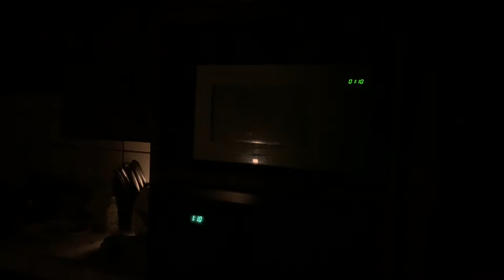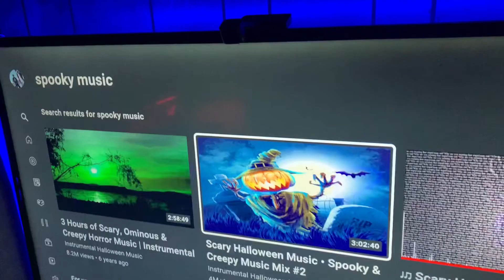SEEING GHOSTS While STONED! (Story Time)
Stoned Ghost stories of Real Ghost encounters that happened to me while under the influence of one drug or another, told to you from someone who is faded out their mind on some fire tree in a perfectly rolled Dutch. I hope y’all enjoy and fuck with the content, there will be Crazy shit Coming soon

I Was ganna post it at 3AM but wanted as many people as possible to see it before falling asleep tonight, start your new week with a scare and hopefully see this before bed 😘 a Lovely start to Spooky September and my favorite time of year both for weather with the fall and vibes to get stoned and paranoid too these next couple months. We’ll get warm and fuzzy once it gets cold and Christmas starts lol
But for Now, get your best tree to get paranoid and scare yourselves with And buckle up as we tell my real ghost stories. Let’s keep this scary train rollin as I hope you’re also rollin up to this video